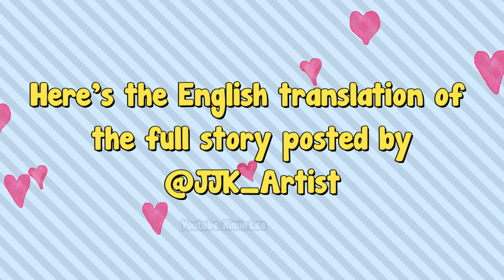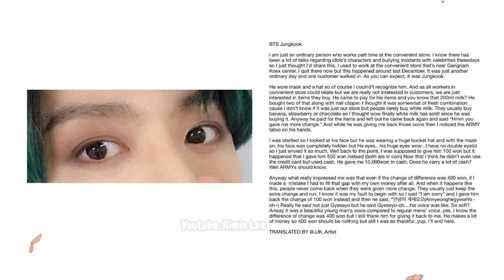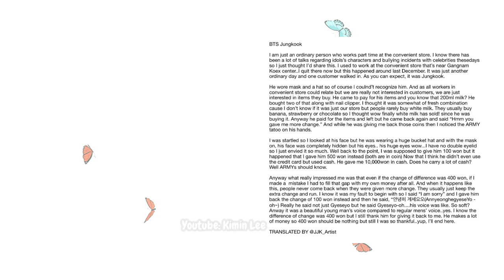Jungkook Bought Milk at a Convenience Store and What he did next was truly impressive!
SPOTTED: Jungkook buying milk at a convenience store and what he did next was truly impressive!

This video is about an encounter with Jungkook at a convenience store and his good deed.

I edited this video with special effects, transitions and sound effects using Filmora9. I do not own the original video clips used.

INFO Sources:
@JJK_Artist (English translation of the story
Credits to the OP of the story